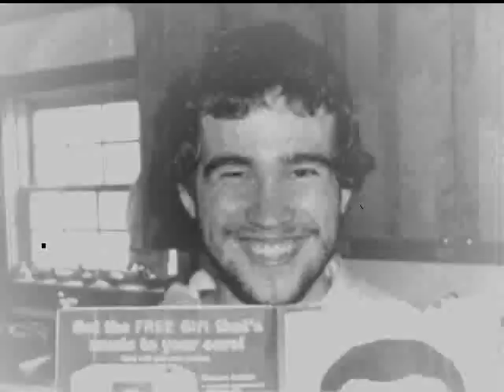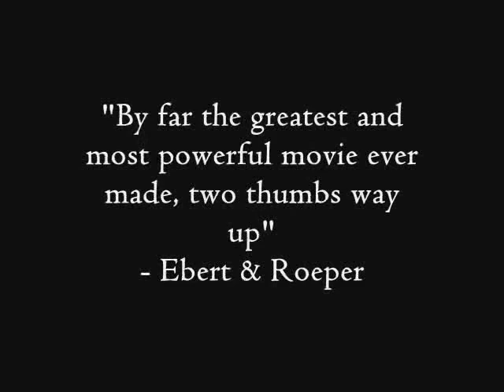Trailer: The Battle of Tannenberg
The movie trailer for the very first Ian Smith Production movie.